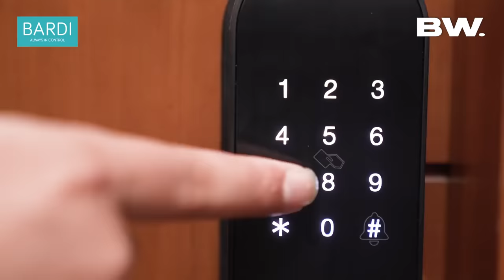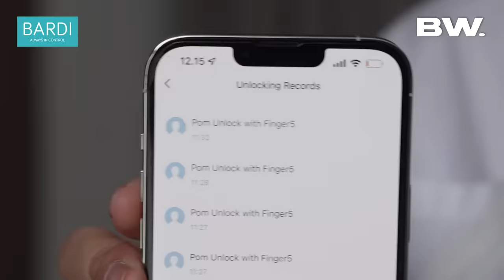RUMAH PULUHAN MILYAR MAIA ESTIANTY! PENTHOUSE TERBESAR